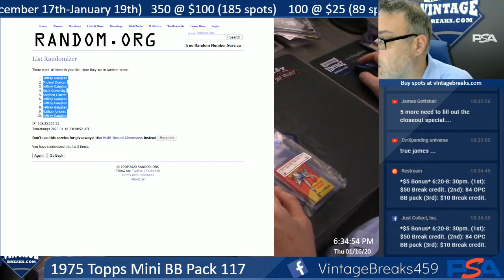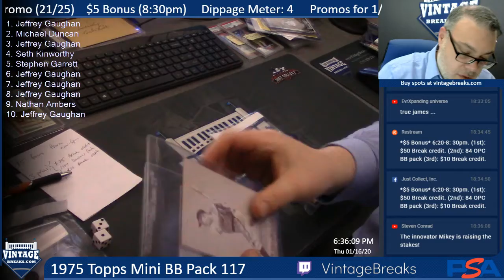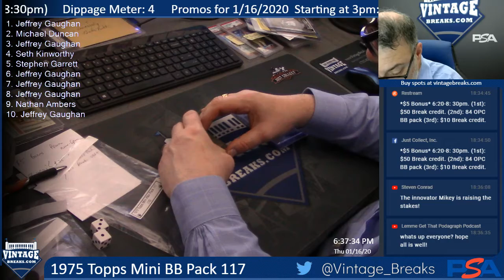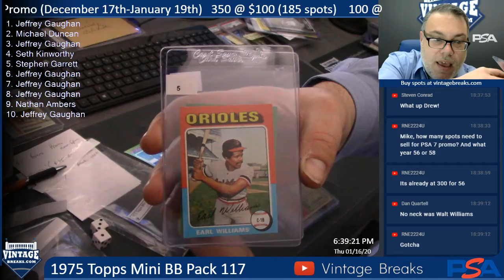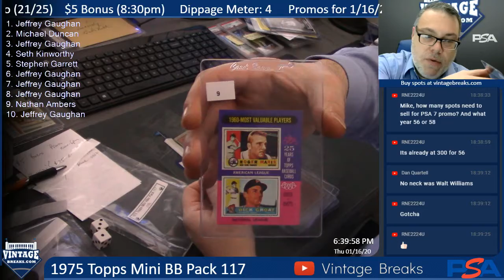01-16-20 1975 Topps Mini Baseball Pack 117 Break Opening Video